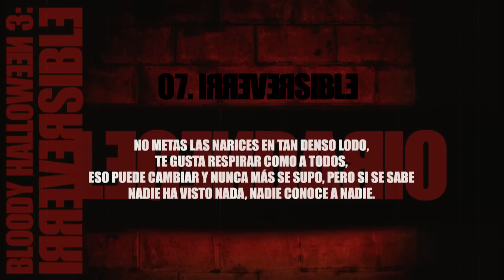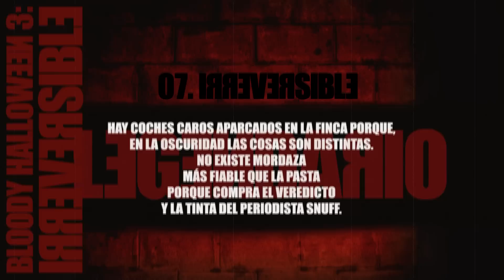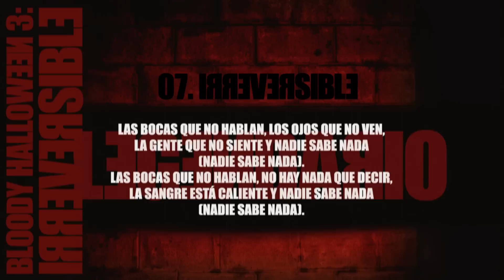07. Legendario - Irreversible (prod. Baghira) [BLOODY HALLOWEEN 3: IRREVERSIBLE] 2015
07. Legendario - Irreversible (prod. Baghira)

Grabado, mezclado y masterizado por Baghira en Estudio 808.

Este track de Legendario titulado 'Irreversible' pertenece a 'Bloody Halloween 3: Irreversible', la tercera entrega de la saga producida por Baghira. En el apartado vocal aparecen Legendario, Shotta, Nerviozzo, Zeidah, Rayden, Putolargo, Mediyama y Nach. Acción Sánchez pone su granito de arena junto a Baghira en el apartado instrumental.

‘Bloody Halloween 3: Irreversible‘ esta vez no sólo contiene material sonoro, sino también audiovisual en forma de mediometraje. Un mediometraje que, incluso contando con su propia historia, ofrece un contexto visual a todas las canciones de ‘Bloody Halloween 3: Irreversible’. Este trabajo ha sido editado en una versión especial en formato Digipack, el cual contiene el CD, un libreto y un DVD. Este DVD a su vez contiene el propio mediometraje en diferentes versiones de visualización, además de material adicional (making of tanto del proceso del CD como del mediometraje). Si aún se le puede añadir un plus a todo esto es la mezcla del audio realizada en Dolby Digital 5.1, para poder disfrutar también de este DVD de manera envolvente.

Baghira. ‘Bloody Halloween 3: Irreversible‘. 2015.